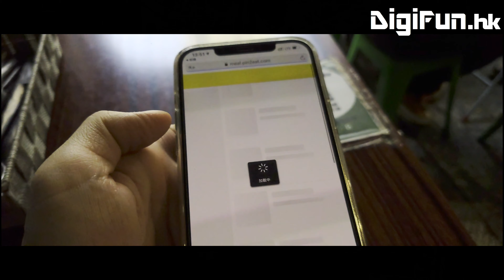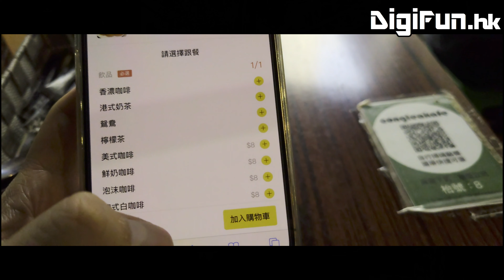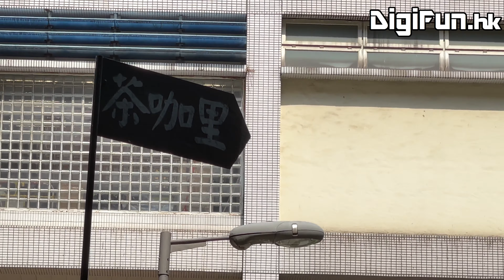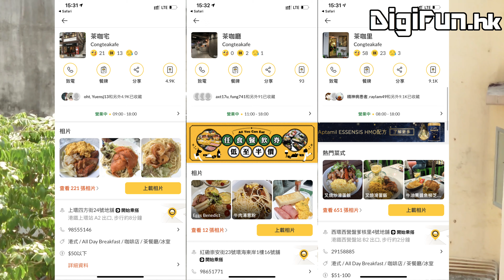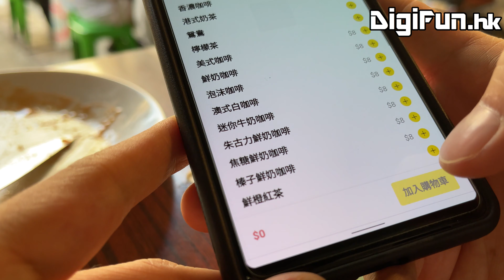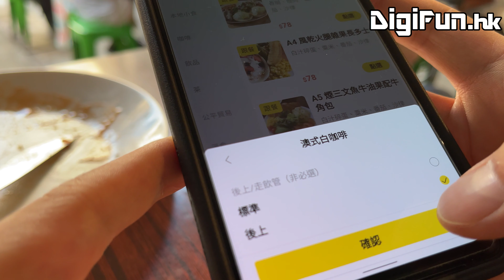[飲勝Cheers - EP19]西營盤茶咖里，地踎大排檔食All Day飲Flat White？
Instagram 網紅店 茶咖里 ，為於 西營盤 街市對面嘅一條橫巷盡頭，舖入面面積唔大，食客主要都係坐舖外面嘅位置，似去咗大排檔食嘢。好多人打卡都介紹佢哋嘅 滑蛋叉燒飯 我哋就無試，但就試咗佢哋嘅奄列All Day同埋用 雞公碗 上嘅 FlatWhite ，想知點解？即刻去片睇睇啦！